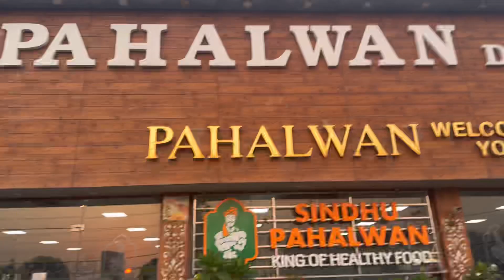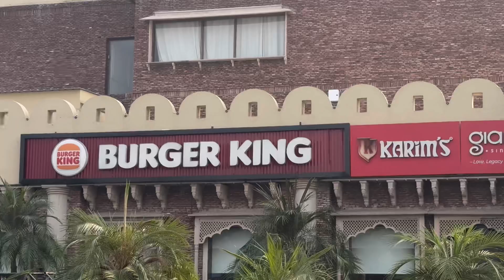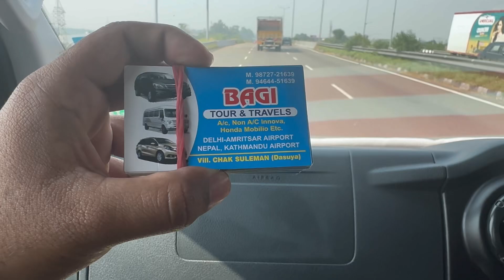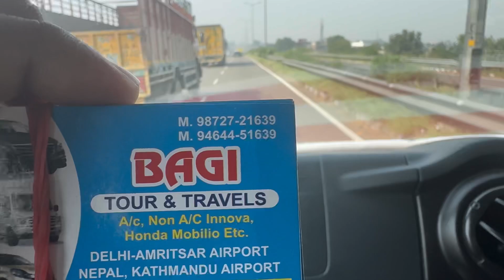DELHI TO PUNJAB | Ghar Bapsi | A small trip punjab to delhi delhi to punjab | night life Murthal